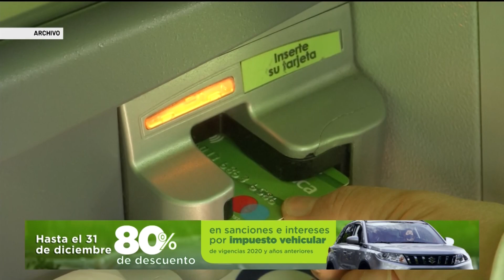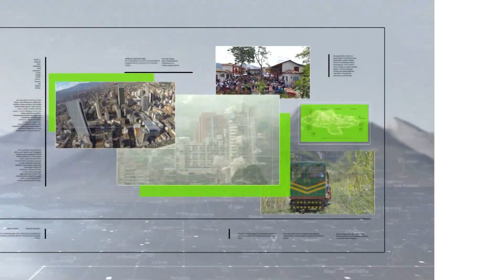Bancos definieron horarios para Navidad y Año Nuevo - Teleantioquia Noticias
Los bancos definieron sus horarios de atención presencial en sus diferentes sucursales para esta temporada de Navidad y Año nuevo.